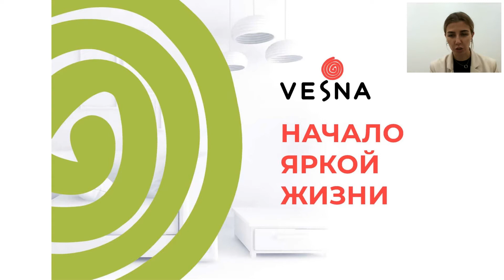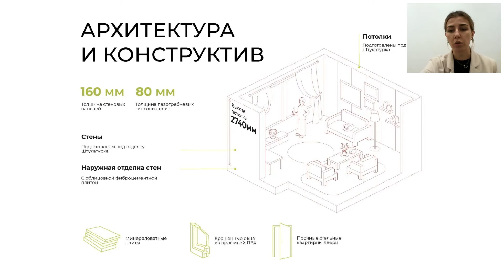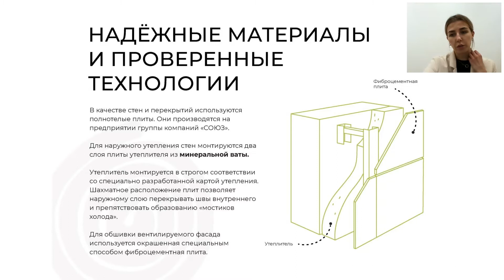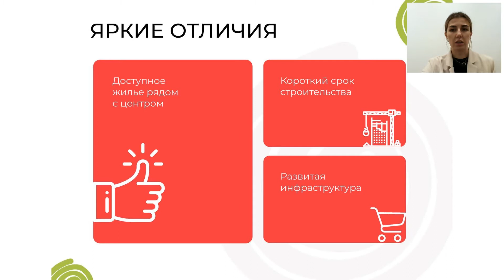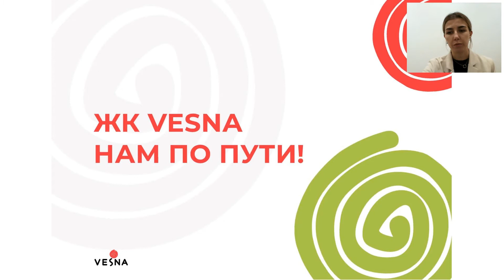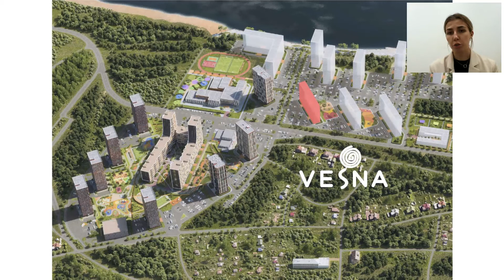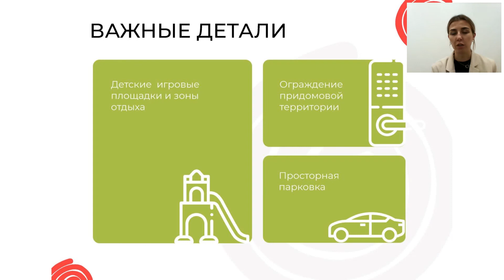АКВА СИТИ: онлайн встреча с застройщиком Новосибирск | 3.09.2020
Представитель застройщика рассказал о своих проектах и планах на 2020 год, напомнил про регламент работы.